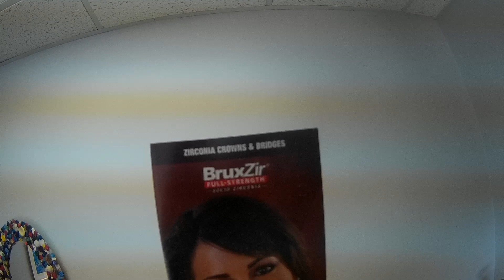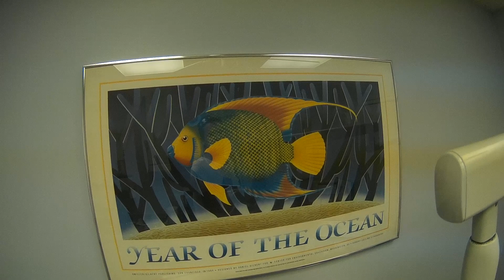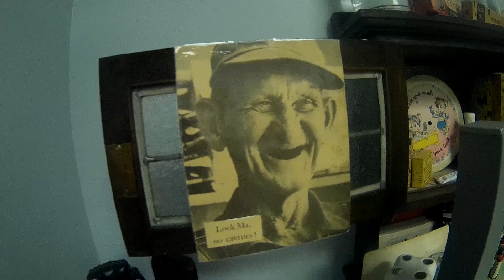Kész a kábelezés